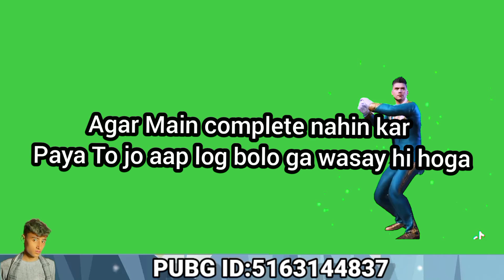big massage to every one || pubg mobile || lizard yt